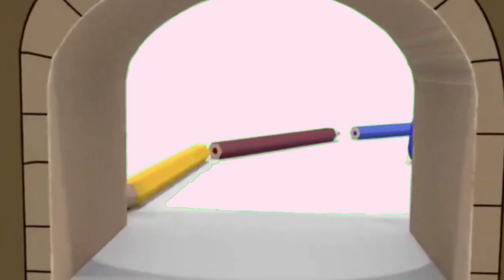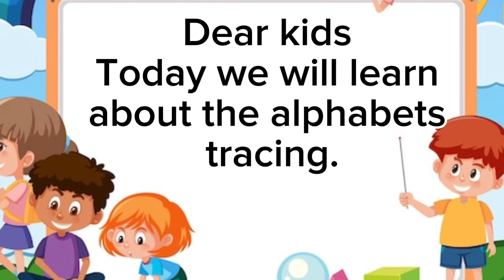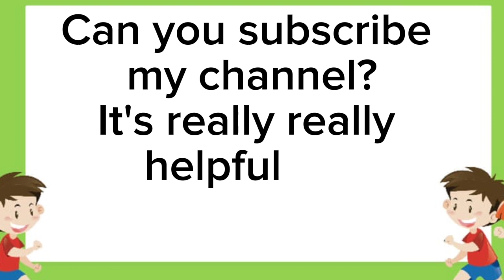kids preschool learning#abc song#fun learning#toddler activities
Welcome to our colorful world of learning! Our engaging preschool videos are designed to make learning fun and easy for your little ones.

- Numbers: Counting, basic math, and fun number songs
- Alphabet: ABC songs, letter recognition, and phonetics
- ABC Songs: Catchy tunes to help remember the alphabet

_Features:_

- Colorful animations and engaging visuals to capture kids' attention
- Simple language and easy-to-follow pace
- Perfect for preschoolers, kindergarteners, and early learners

_Learning objectives:_

- Recognize and remember numbers, alphabet, and ABC songs
- Develop vocabulary and language skills through music and movement
- Encourage creativity and self-expression through interactive learning

_Make learning a fun adventure with our preschool videos!_